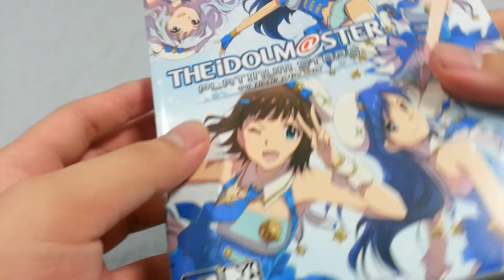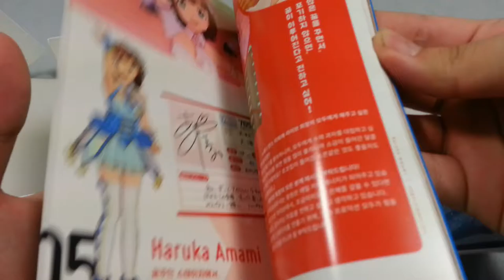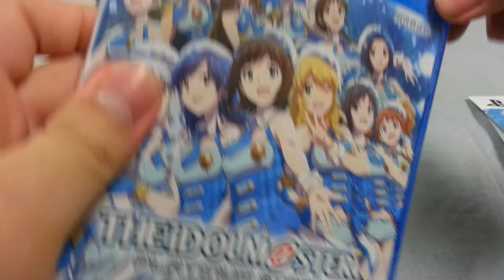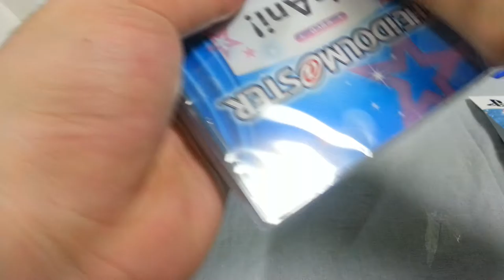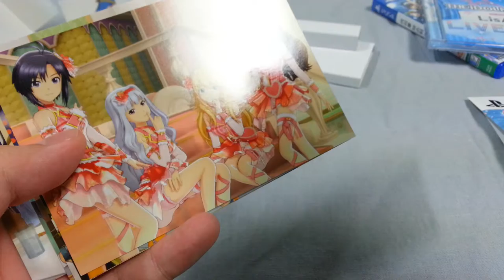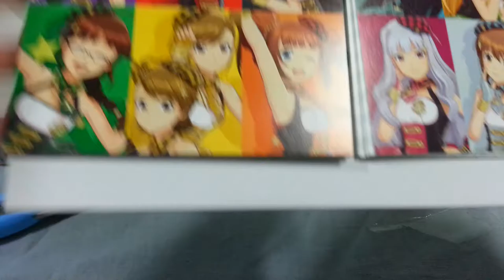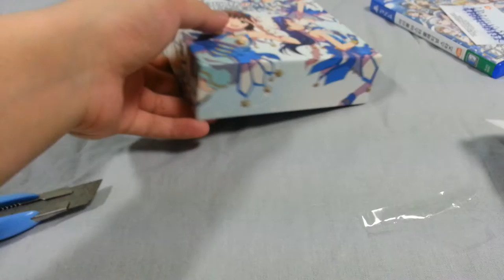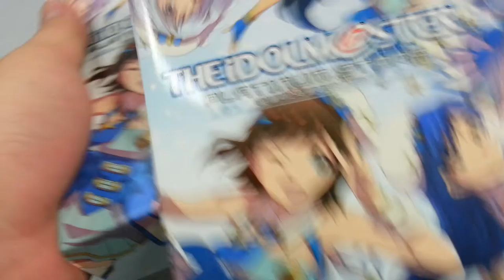[언박싱] - 아이돌 마스터 플래티넘 스타즈 초회 한정판 패키지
이걸 진짜 구매 하게 될 줄은 몰랐습니다.
진짜 인기 스트리머 분에게 영업을 당해서
이렇게 구매를 해버렸네요?

그런데 초회 한정판인데 반남 콜렉터즈 카드를 못받았네?
응? 한우리님? 국전 한우리님 이게 무슨?
무튼 연락 한번 해보겠습니다 될지 모르지만...